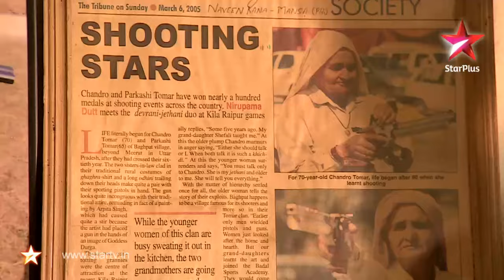Satyamev Jayate S1 | Episode 11 | Old Age | Rewired not retired (Hindi)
Shailesh Misra of Silver Innings says that he has seen men and women of all ages, from 40 to 70, determined not to be sedentary. They adopt the slogan of 'Rewired, Not Retired" and set out to prove it.